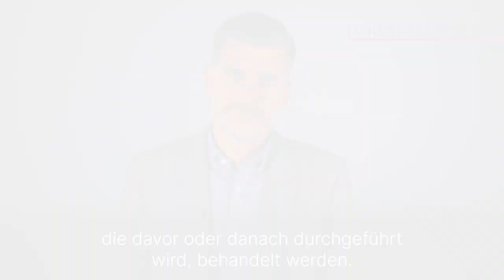Blasenkrebs: 3 Fragen 3 Antworten | Asklepios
Blasenkrebs, auch bekannt als Harnblasenkrebs, ist eine bösartige Erkrankung, die in der Schleimhaut der Harnblase entsteht. Diese Form von Krebs ist eine der häufigsten urologischen Krebserkrankungen und tritt oft bei älteren Menschen auf, obwohl sie in jedem Lebensalter vorkommen kann. Blasenkrebs wird oft mit Symptomen wie häufigem Harndrang, Blut im Urin, Schmerzen beim Wasserlassen und allgemeinem Unwohlsein in Verbindung gebracht. Dr. Dr. Christopher Netsch, Oberarzt für Urologie in der Asklepios Klinik Barmbek erklärt, was die Symptome von Blasenkrebs sind, wie Blasenkrebs diagnostiziert wird und wie Blasenkrebs behandelt wird.